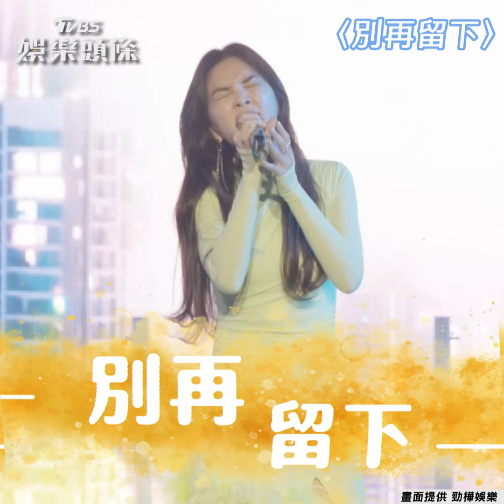Ella曝Selina懷孕內幕 全場嗨喊「祝二胎成功」｜TVBS新聞@TVBSNEWS01